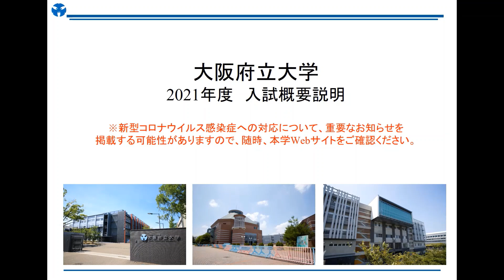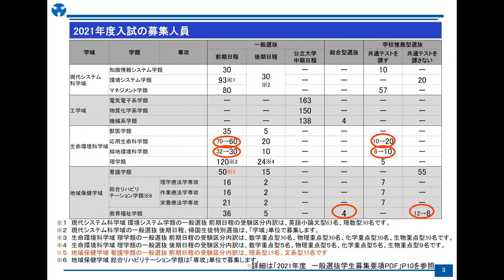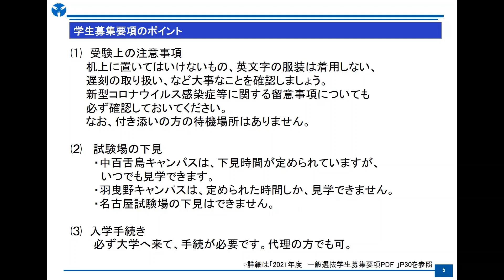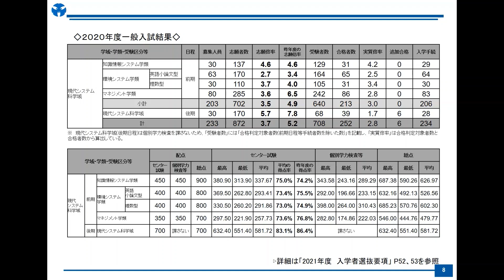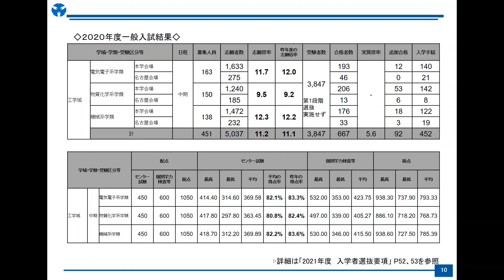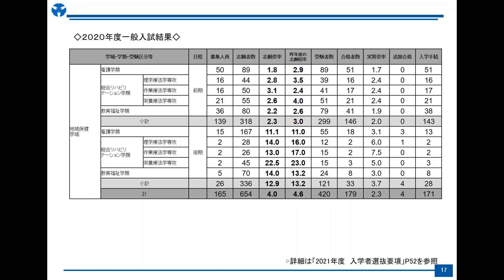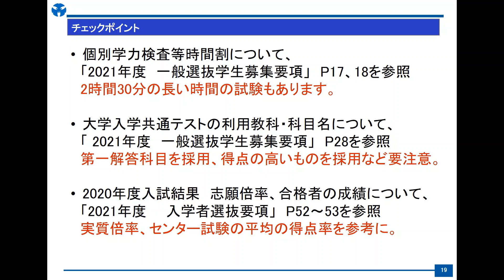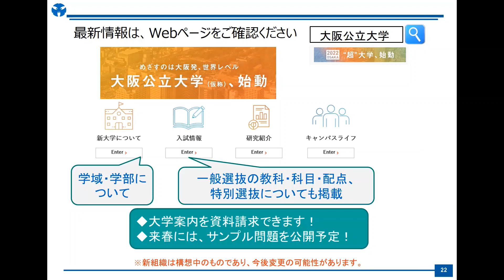大阪府立大学 一般選抜入試 入試概要説明【出願期限2月5日必着！】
2020年11月15日(日)Web入試説明会でご紹介した一般選抜入試説明動画です。
工学域は、中期日程で開催しており、名古屋でも受験できます。

〈目次〉
00:00　一般選抜入試概要（募集人員、実施日程等）
04:28　現代システム科学域
06:55　工学域
08:14　生命環境科学域
11:00　地域保健学域
15:17　学生募集要項のチェックポイント

【2021年度一般選抜】
インターネット出願登録期間
2021年1月22日（金）9時～2月5日（金）17時

出願に必要な書類提出期間
2021年1月25日（月）～2月5日（金）〈簡易書留郵便にて必着〉

（注意）インターネット出願登録期間内は登録が可能ですが、出願書類は簡易書留郵便にて、2月5日（金）必着ですので、余裕をもって登録してください。

【受験生向け】新型コロナウイルス感染症への対応
本学の入学者選抜における新型コロナウイルス感染症への対応についてお知らせします。